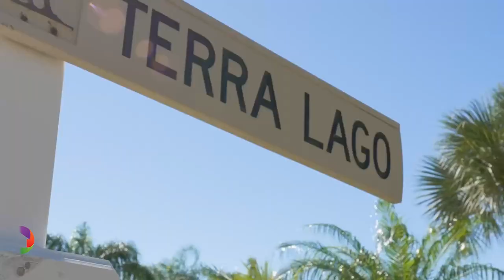Fully furnished 4 bedroom with 1 bedroom lockout, 3.5 bath townhome in Davenport, FL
604 Terra Lago Street in Davenport, FL is a fully-furnished townhome is ready to be your home or vacation rental! This 4 bedroom townhome includes a one bedroom lockout with its own AC and full bath, separated from the remainder of the townhome. This effectively creates two rental opportunities in one property! Regal Palms is a short-term rental community with abundant amenities including a community pool with a lazy river, slide, tiki bar and hot tub. It’s easy to get exercise with the fitness center which offers a steam room and sauna as well as the volleyball court and playground. The gate is staffed with a guard 24-hours a day. Additional amenities include a restaurant, spa, nail salon, arcade and gift shop. This townhome has an owner’s suite with private access to an en-suite, a walk-in closet and a separate exterior entrance with its own coded door for tandem rentals. The living and dining space are open to the kitchen with a bar for extra seating. There is a sliding glass door that opens to the covered patio so you and your guests can enjoy the Florida breezes. You’ll also find a laundry closet downstairs with a stacked washer and dryer. The large owner’s suite is upstairs with fantastic natural lighting, a private bathroom that has a garden tub and plenty of counter space plus a large walk-in closet. Bedrooms 2 & 3 are upstairs as well with another full bathroom to be shared. The monthly HOA dues include 24-hour guard security at the gate, cable TV, internet, lawn care, access to the pool, fitness center, playground and volleyball court, trash, and exterior/interior pest control